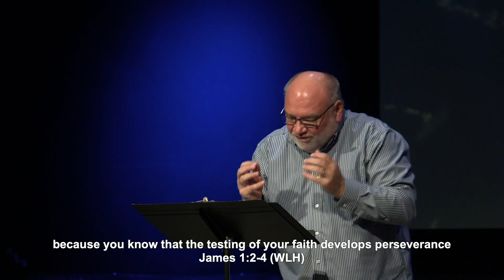Don't Quit Pt3 • Don't Quit on Your Future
New to LIFEchurch:
text LIFECHURCH to 97000

LIFEkids:
Please use the links below for your Sunday School lessons.

Your kids will be encouraged by some familiar faces.